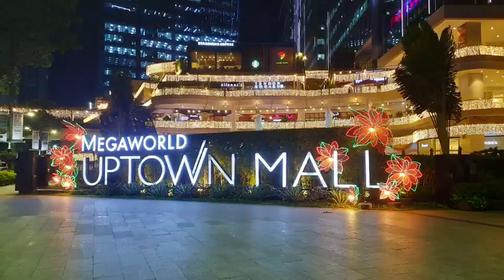MEGAWORLD UPTOWN MALL BGC